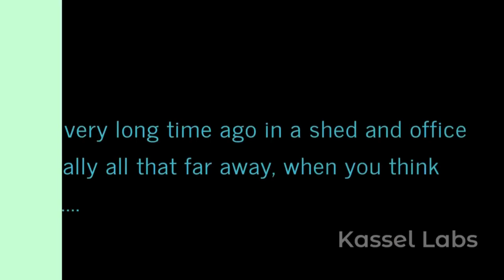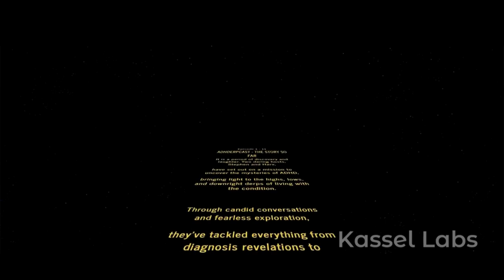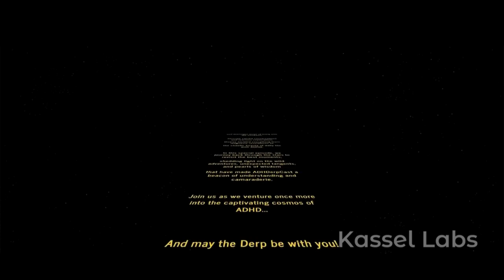Episode 12: Best of ADHDerpCast - A Journey Through Episodes 1 to 11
🌟✨ Welcome to a special episode of ADHDerpCast! ✨🌟

A long time ago, in a galaxy not so far away... two friends embarked on a mission to explore the captivating chaos of ADHD. 🚀💫

Episode 12: Best of ADHDerpCast - A Journey Through Episodes 1 to 11 takes you on an epic adventure through the highlights, hilarity, and heartfelt moments from our first 11 episodes.

Segments to Look Forward To:
🌟 Episode 1: The Birth of ADHDerpCast - Our Origin Story
🌟 Episode 2: Harv's Diagnosis Journey - Twice Diagnosed!
🌟 Episode 3: Stephen's Autism Spectrum Revelation
🌟 Episode 4: Special Guest - Stephen Daly's ADHD Insights
🌟 Episode 5: Mindfulness and Disneyland Adventures
🌟 Episode 6: The Impact of Medication Withdrawal
🌟 Episode 7: Coping Without Medication - Harv's Struggles
🌟 Episode 8: Stephen's Mindfulness Journey
🌟 Episode 9: Life Hacks for ADHD
🌟 Episode 10: Office Space, Fitness, and Addiction Talk
🌟 Episode 11: Mood Swings and Sunglasses Mishaps

Relive the laughter, the tears, and the chaos as we celebrate our journey together.